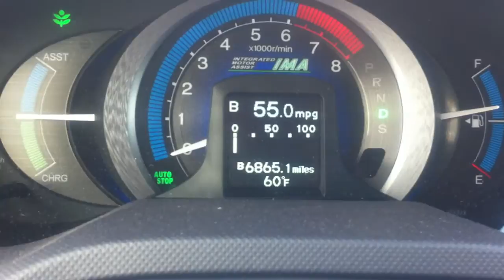Honda Insight Man (H.I.M.): May 11, 2011 Update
Lifetime fuel efficiency for my 2010 Honda Insight is 55.0 mpg.  Since the Insight is rated at 41 mpg combined, my result so far is 34.1% better than the average for the car.